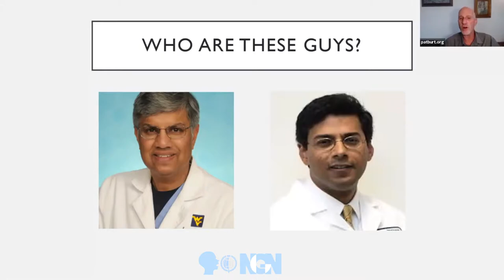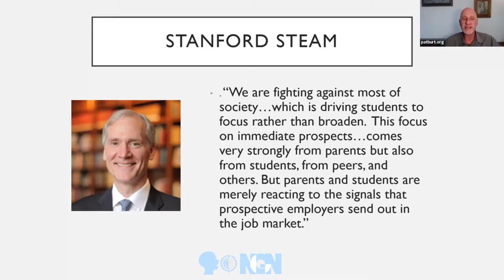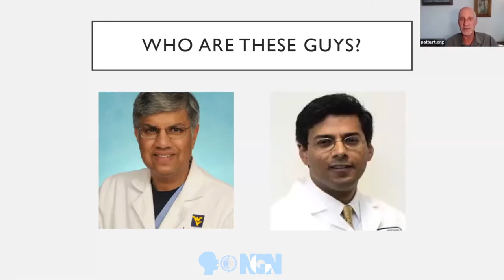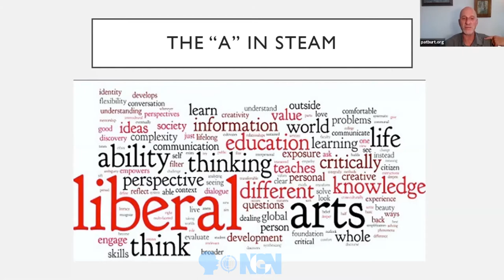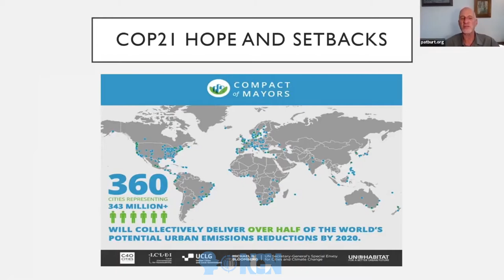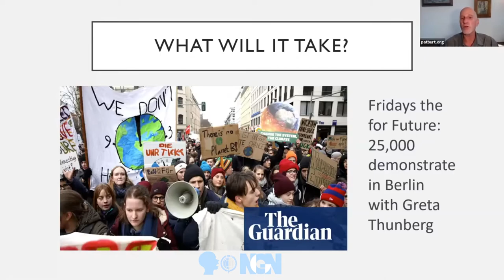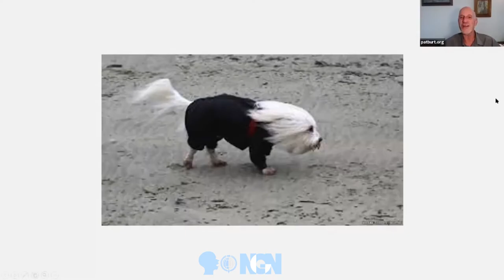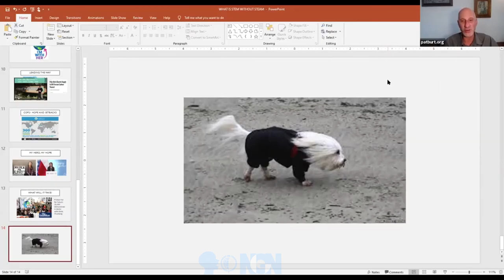Pat Burt l What is STEM without STEAM? l NGN SpeakUp 2020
Pat Burt grew up in Silicon Valley in a family of teachers. He founded Acteron, a high-tech manufacturing company serving the semiconductor and medical device industries and a model of sustainable manufacturing, receiving multiple environmental awards. He later led two medical device startUPS and serves as an advisor to early-stage companies. From 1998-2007, he served on the Palo Alto Planning Commission AND was elected to the City Council in 2007 and re-elected in 2012, serving as mayor in 2010 during the city’s recovery from the Great Recession, and in 2016, He focused on sustainable finances, environmental and climate protection, emergency preparedness, transportation, infrastructure, and regional collaboration